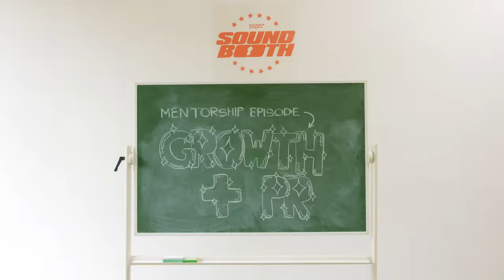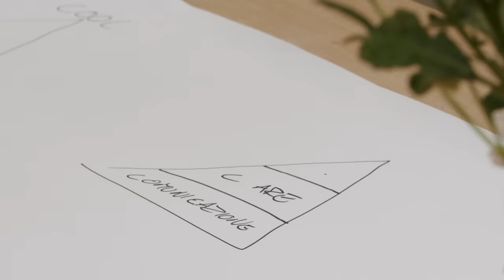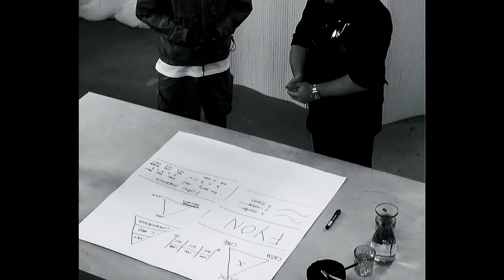Develop your personal brand with Ron Simpson | SNIPES Soundbooth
In this mentorship session, @badboyaxell connects with @ronsimpson, a creative entrepreneur who is an expert in marketing, branding and strategy, and someone who knows exactly how to turn creative ideas into successful concepts.

Axell was always very passionate about sports especially soccer, however an accident caused blindness which is why he had to reinvent himself.

„After a few years I had a problem with my eye. I had an accident after which I became blind. And after becoming blind I couldn’t play soccer anymore. So at that point I started focussing more on music. After I signed a record deal I realized that it wasn't just music, a lot of it is also about planning, marketing, communication and image“, he says.

Ron talks Axell through some simple techniques to help guide him on how to navigate the music industry, making decisions, communicating clearly and developing his personal branding.

👉  Cool, cash or care technique
👉  The FOMO formula